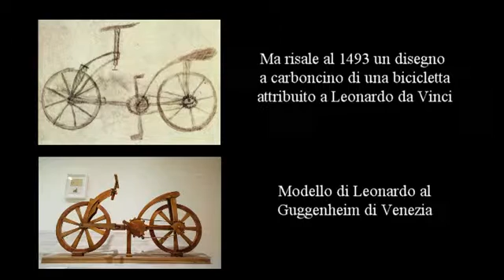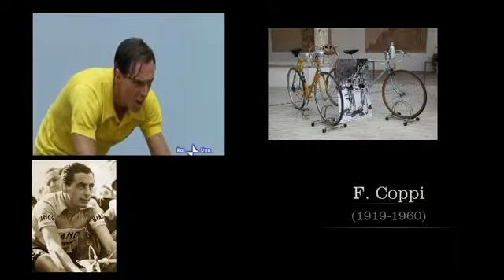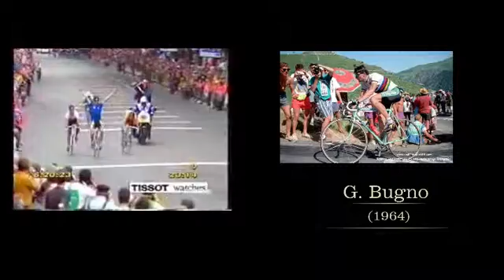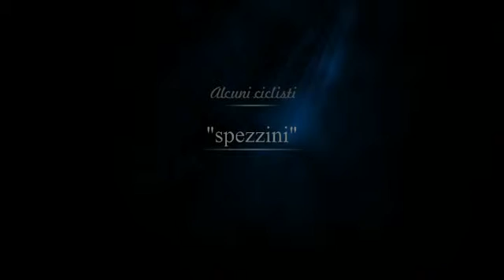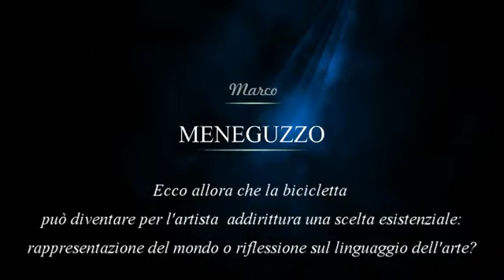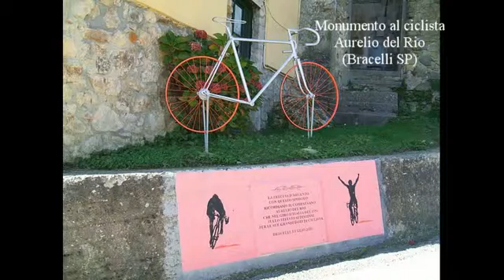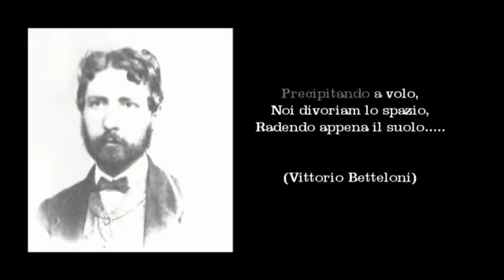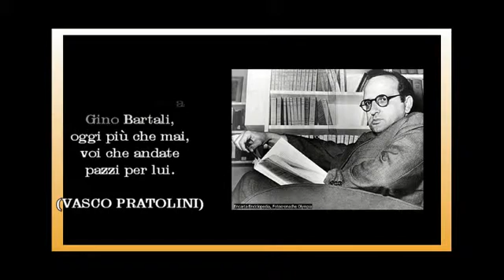biciclette nell'arte e nella letteratura movie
Video propedeuticoalla conferenza del 6.5.15 tenuta da Valerio Cremolini presso la sala Biblioteca del Liceo Costa organizzata dalla Società Dante Alighieri della Spezia. Tale video che riguarda il ciclismo di ieri e di oggi, illustra i collegamenti con l'arte, gli scrittori ed i giornalisti che hanno celebrato la bicicletta e le imprese di indimenticabili campioni.